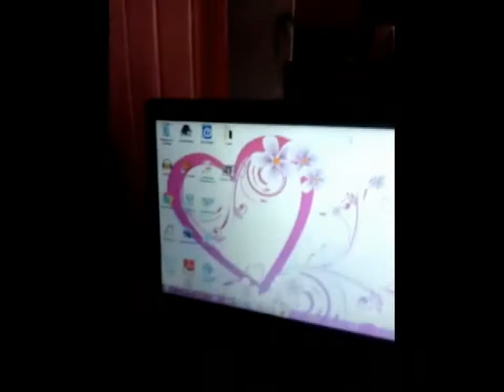Mi colección de maquillajes (PETICION)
Bye ! =D